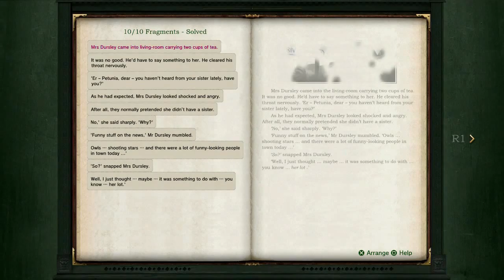Pottermore™ at PlayStation®Home -- Release 3 Trailer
Step inside the world of Harry Potter™ as you've never seen it before.

Explore the vast shelves and dusty nooks of the Library for scattered fragments of text from the Harry Potter books. Test your knowledge and your memory by piecing them together in an all-new Reading game.

Blaze a trail on your broomstick between the twisted oaks, broken beeches and ancient yews of the Forbidden Forest.
In the depths of Hogwarts castle, pit your wits against fellow students in the Chessboard Chamber.